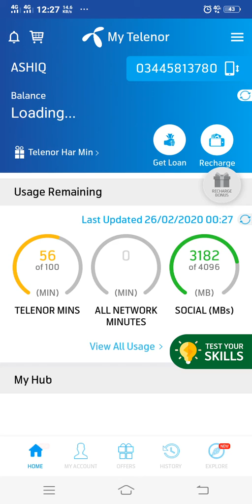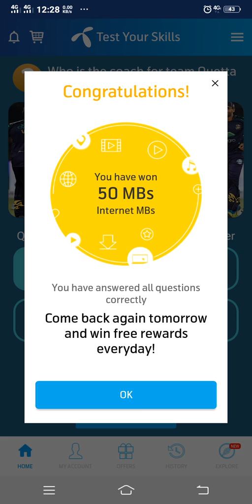26 February 2020 My Telenor app question and answer today | Test your skills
'"26 February '
   '26 February '
  '"26𝘁𝗵 February '

26 February 2020 My Telenor Play and Win All answers | Telenor quiz |Test Your Skills | 50MB |26 Feb

26 February my telenor today question and answer | my telenor play and win today question answer

26 February 2020 Questions and Answers | My Telenor app today question | Telenor Quiz |  Today quiz

26 February 2020 Questions and Answers | My Telenor app TODAY questions | Telenor  Quiz today

26 Feb | My Telenor Today Questions & Answers 26 February | My Telenor app questions today | Telenor

26 February 2020 Questions and Answers || My Telenor app today question || Telenor Quiz || Today

26 February my telenor today question and answer | my telenor play and win today question answer

26 February 2020 Questions and Answers | My Telenor app TODAY questions | Telenor today Quiz

26 February 2020 my telenor today Question And Answer | my telenor play and win today question

26 February my telenor today question and answer | my telenor play and win today question answer

26 Feb | My Telenor Today Questions & Answers 26 February | My Telenor app questions today | Telenor